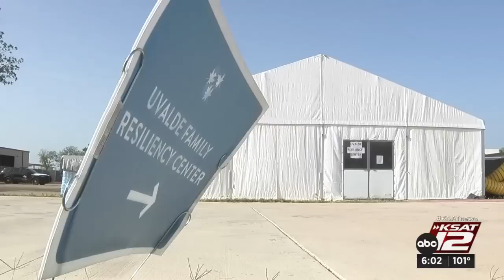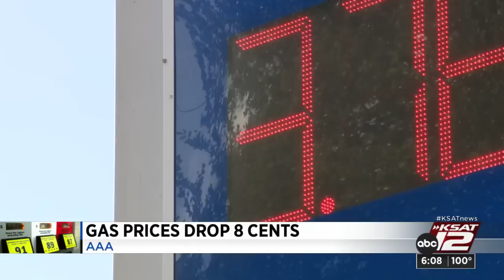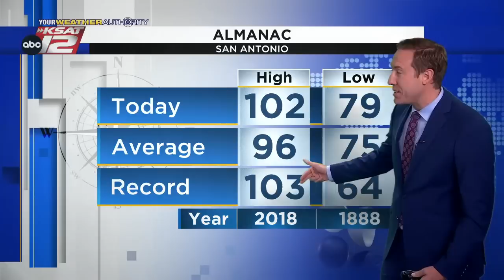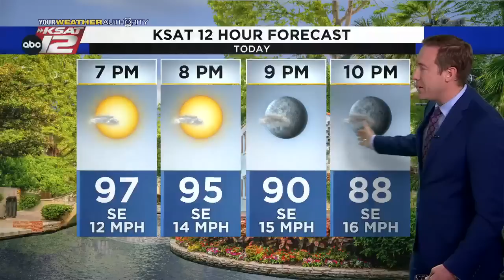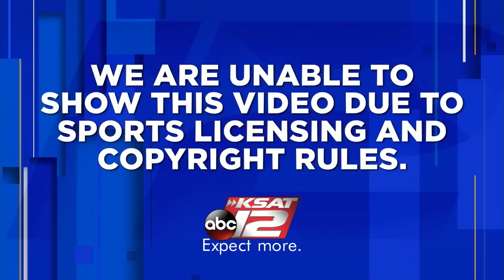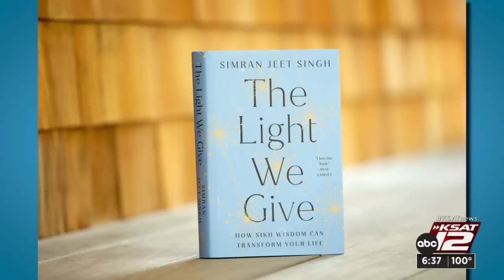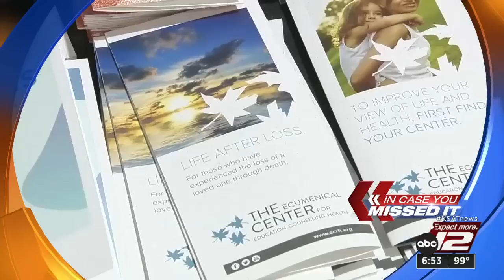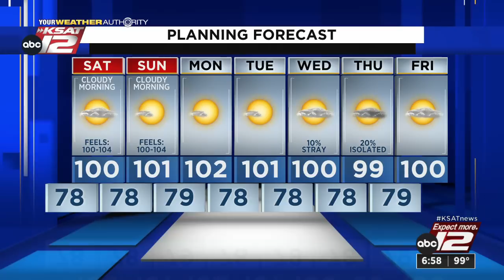KSAT 12 6 O'Clock News : Jul 22, 2022